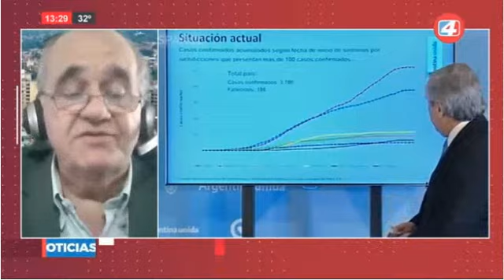9-12-20 - Agenda del día - Alberto Siufi